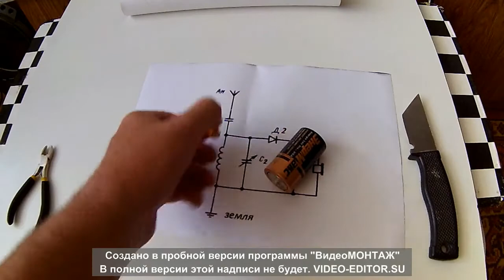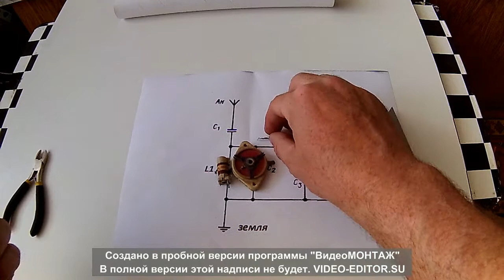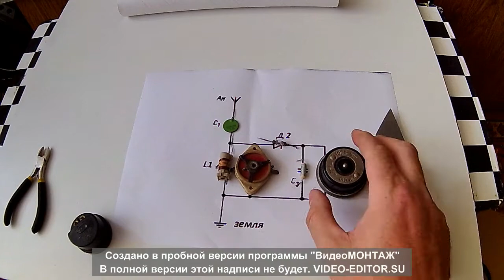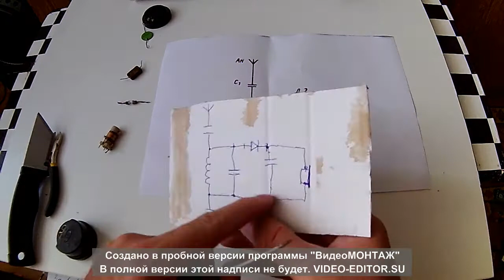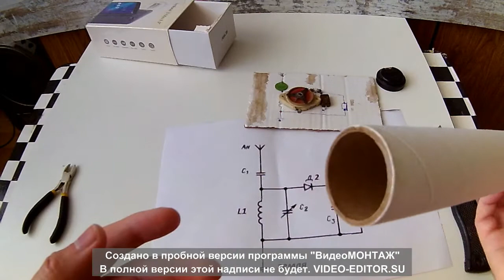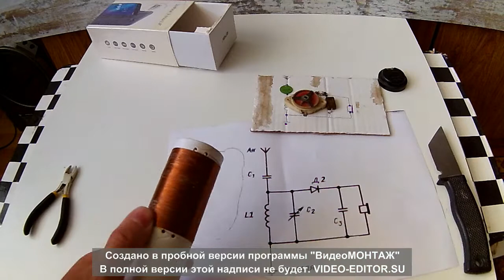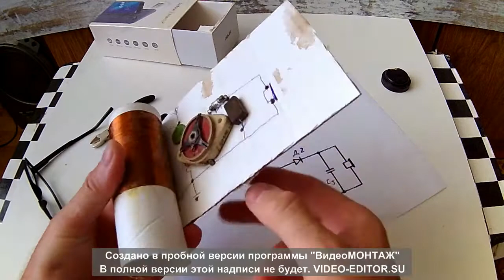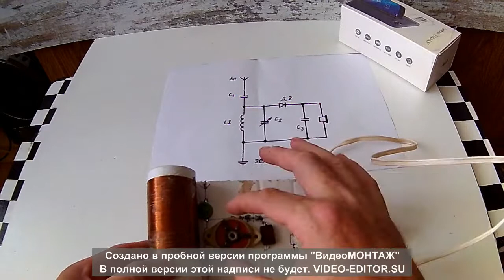Почти Вечный радиоприёмник!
Изготовление "вечного", детекторного радиоприёмника наиболее простым способом.